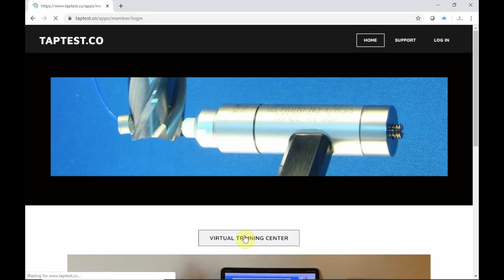Download Practice Files